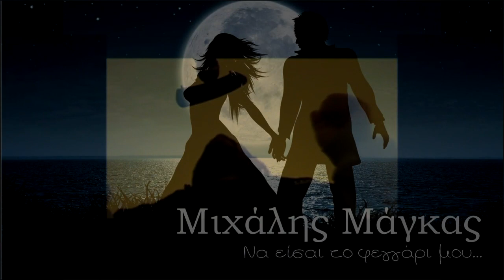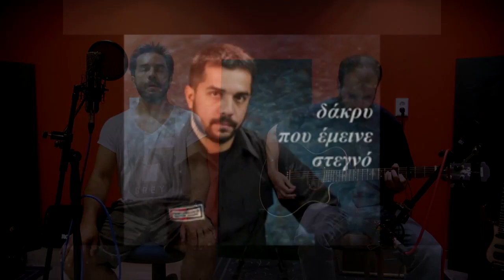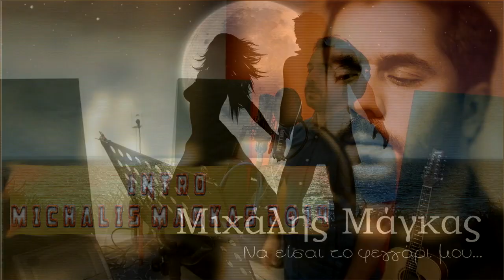Michalis Magkas - Epilogue (Flash Back Video Clip)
Epilogue - Michalis Magkas (Flash Back Video Clip)